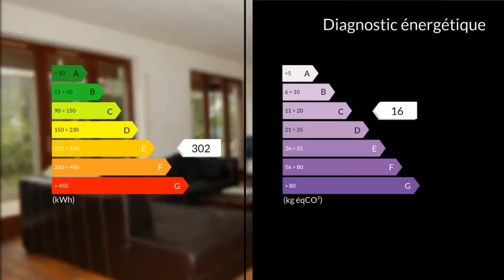A vendre - Maison/villa - Mont-Saint-Aignan (76130) - 5 pièces - 130m²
Notre Dame de Bondeville (Limite Mont-Saint-Aignan), Maison familiale de 130m² avec 4 chambres, édifiée sur une parcelle de 954m². Avec une très belle vue sur la vallée, cette belle maison d'Architecte T5 de 130m2, exposée plein SUD, saura vous séduire par sa conception. - Sous-sol avec garage et cave.- Entrée : 4.70m²- Cuisine ouverte : 6.48m²- Séjour : 35.00m²- Véranda : 28.40m²- Salle de douche : 4.02m²- WC indépendant : 1.33m²A l'étage :- CH 1 : 11.25m²- CH 2 : 9.95m²- CH 3 : 10.23m²- CH 4 : 14.90m²- WC indépendant 2 : 1.33m²- Salle de bains : 4.02m²- Terrasse : 11.00m²- Grande terrasse : 60.00m²- Cheminée- Double vitrage- 2 Terrasses- Exposition SUD- A proximité des transports, trains (direct gare de Rouen), écoles et commerces.- Foncier : 2159Euros+ DE PHOTOS SUR LE SITE MAXIHOME A VISITER D'URGENCE !!! APPELEZ NOUS POUR UNE ESTIMATION GRATUITE DE VOTRE BIEN !!! Tél: 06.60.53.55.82 . Honoraires : 4.17% du prix de vente.M. Jérôme FRESNARD 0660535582 / 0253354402poste9147 Agent commercial indépendant du réseau national clairimmo Maxihome N° RSAC : 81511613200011 PRIUM - Ville du greffe : PARIS